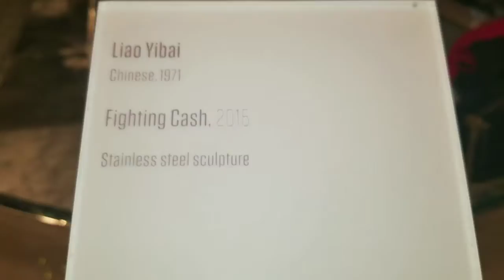নিউ ইয়ার 2020 উপলক্ষে ঘুরাঘুরি